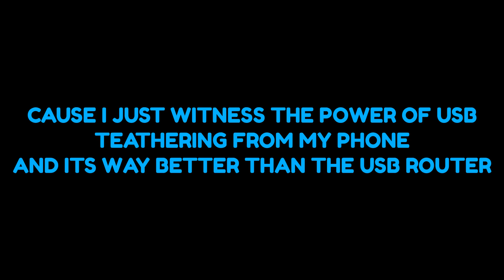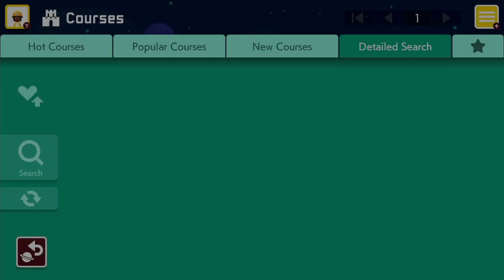NOOOOO YOSHIIII | Super Mario maker 2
let me know if yall want this to be a series or not